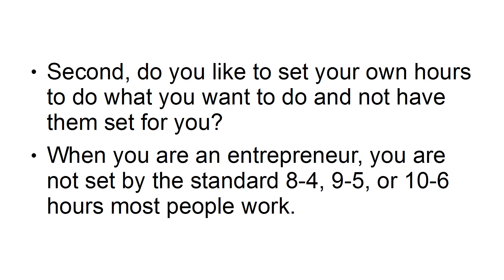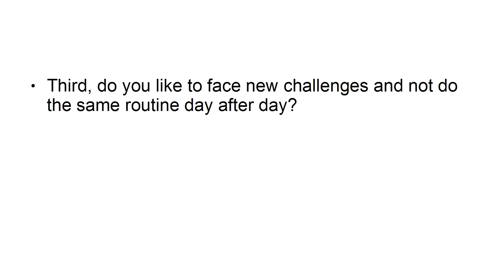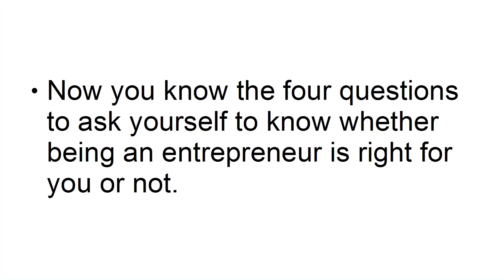Motivational Overcome From Excuses ? Part 9